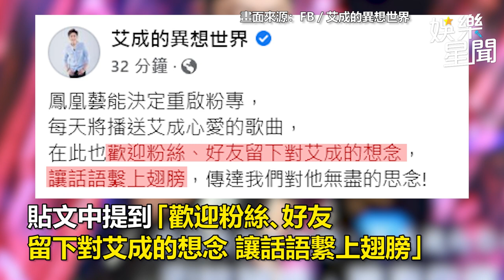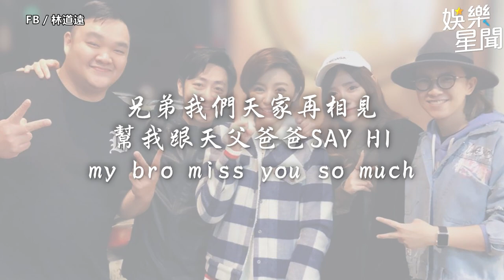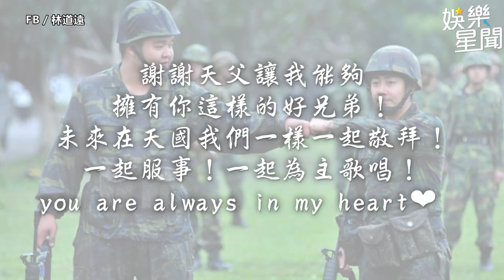王瞳痛失摯愛首發聲！ 艾成父母今夜奔台趕看最後一面｜娛樂星聞